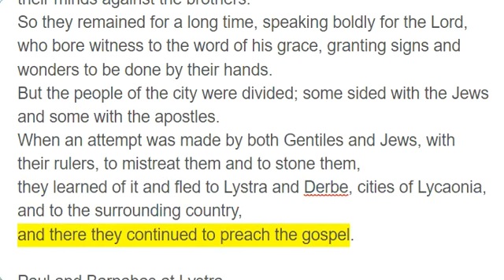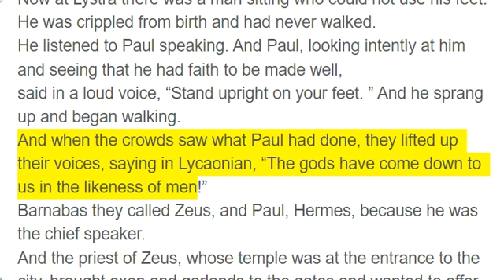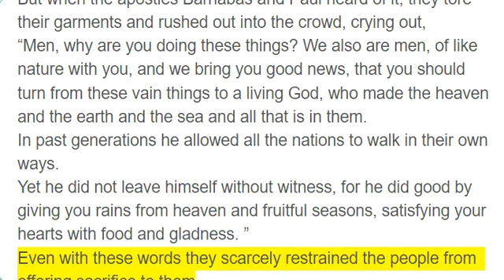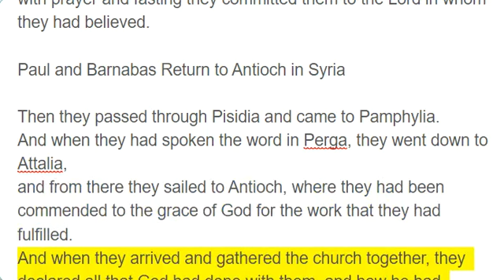Acts 14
Paul and Barnabas at Iconium

Now at Iconium they entered together into the Jewish synagogue and spoke in such a way that a great number of both Jews and Greeks believed.
But the unbelieving Jews stirred up the Gentiles and poisoned their minds against the brothers.
So they remained for a long time, speaking boldly for the Lord, who bore witness to the word of his grace, granting signs and wonders to be done by their hands.
But the people of the city were divided; some sided with the Jews and some with the apostles.
When an attempt was made by both Gentiles and Jews, with their rulers, to mistreat them and to stone them,
they learned of it and fled to Lystra and Derbe, cities of Lycaonia, and to the surrounding country,
and there they continued to preach the gospel.

Paul and Barnabas at Lystra

Now at Lystra there was a man sitting who could not use his feet. He was crippled from birth and had never walked.
He listened to Paul speaking. And Paul, looking intently at him and seeing that he had faith to be made well,
said in a loud voice, “Stand upright on your feet. ” And he sprang up and began walking.
And when the crowds saw what Paul had done, they lifted up their voices, saying in Lycaonian, “The gods have come down to us in the likeness of men!”
Barnabas they called Zeus, and Paul, Hermes, because he was the chief speaker.
And the priest of Zeus, whose temple was at the entrance to the city, brought oxen and garlands to the gates and wanted to offer sacrifice with the crowds.
But when the apostles Barnabas and Paul heard of it, they tore their garments and rushed out into the crowd, crying out,
“Men, why are you doing these things? We also are men, of like nature with you, and we bring you good news, that you should turn from these vain things to a living God, who made the heaven and the earth and the sea and all that is in them.
In past generations he allowed all the nations to walk in their own ways.
Yet he did not leave himself without witness, for he did good by giving you rains from heaven and fruitful seasons, satisfying your hearts with food and gladness. ”
Even with these words they scarcely restrained the people from offering sacrifice to them.

Paul Stoned at Lystra

But Jews came from Antioch and Iconium, and having persuaded the crowds, they stoned Paul and dragged him out of the city, supposing that he was dead.
But when the disciples gathered about him, he rose up and entered the city, and on the next day he went on with Barnabas to Derbe.
When they had preached the gospel to that city and had made many disciples, they returned to Lystra and to Iconium and to Antioch,
strengthening the souls of the disciples, encouraging them to continue in the faith, and saying that through many tribulations we must enter the kingdom of God.
And when they had appointed elders for them in every church, with prayer and fasting they committed them to the Lord in whom they had believed.

Paul and Barnabas Return to Antioch in Syria

Then they passed through Pisidia and came to Pamphylia.
And when they had spoken the word in Perga, they went down to Attalia,
and from there they sailed to Antioch, where they had been commended to the grace of God for the work that they had fulfilled.
And when they arrived and gathered the church together, they declared all that God had done with them, and how he had opened a door of faith to the Gentiles.
And they remained no little time with the disciples.